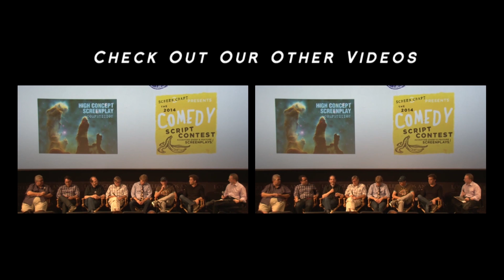Funny or Die's Joe Farrell on Writing Comedy Sketches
ScreenCraft brought together some of comedy's top screenwriters to talk about what makes a screenplay funny.   These writers' credits include such comedy hits as THE MASK, SEINFELD, CURB YOUR ENTHUSIAM, THIS IS THE END, EUROTRIP, THE DICTATOR and WEDDING CRASHERS!